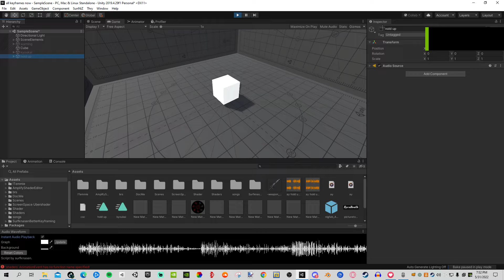vrchat keyframe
very simple hope you like it :)